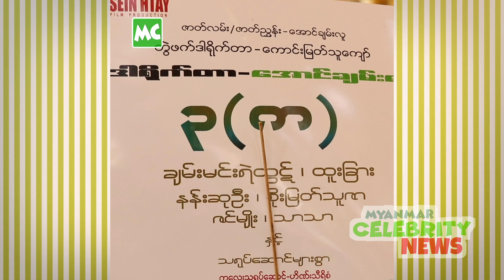MC အနုပညာ နေ့စဉ် သတင်း ဇန်နဝါရီလ (၂၀) ရက်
ဇန်နဝါရီလ (၂၀) ရက်နေ့ အတွက် Myanmar Celebrity အနုပညာ နေ့စဉ်သတင်း.

1. ချစ်သူသက်တမ်း (၅) နှစ်အကြာ မှာ မင်္ဂလာဆောင်လိုက်တဲ့ ဂျုဂျုးကေ
2. Sexy ဝတ်ဖို့ ငှားရင်တော့ ဆက်ဝတ်ဖြစ်မယ် ဆိုတဲ့ မမသင်ဇာ
3. မော်ဒယ် ခင်ရူပ နဲ့ စည်သူအောင် တို့ရဲ့ မင်္ဂလာဧည့်ခံ ညစာစားပွဲ
4. မင်းမော်ကွန်း၊ ထွန်းထွန်း၊ မင်းသွေး၊ စည်ဖြိုး တို့ရဲ့ “လေးပါးကျော့ရှိန်ဝရဇိန်"
5. ကဗျာတွေ ရွတ်ပြီး ကပြနေတဲ့ ထိပ်ထားသခင် ရဲ့ ချစ်စရာပုံရိပ်

Myanmar Celebrity Daily News: ShweEainSi #MinThway